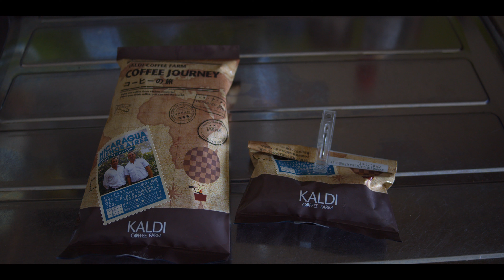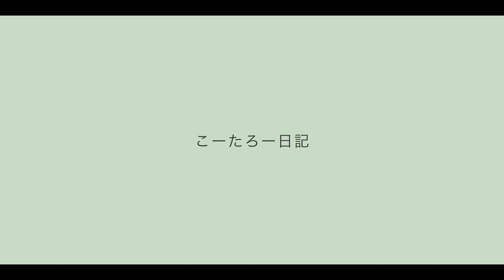「三脚がわりにコレ！「カメラスタンドプレート」で机の上の作業がはかどります」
こんにちは、こーたろーです。

📝 カメラスタンドプレート

「こーたろー日記」では福岡での生活や食べ物、YouTubeライブ配信などを行っています。

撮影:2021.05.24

Gear:
Blackmagic Design BMPCC4K
iPhone11Pro
iPhone7Plus
DJI Pocket2

Sennheiser
MKE 440
PC 5 CHAT

RODE
VideoMic Pro
Wireless Go

 Zoom
 H2n